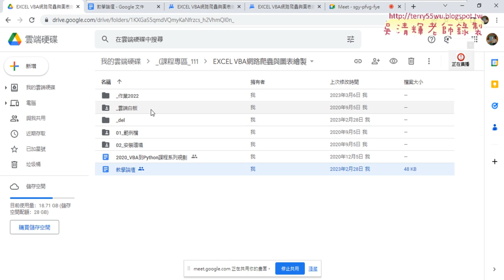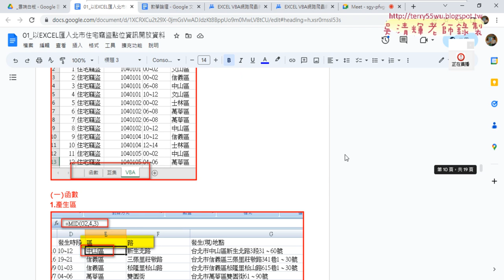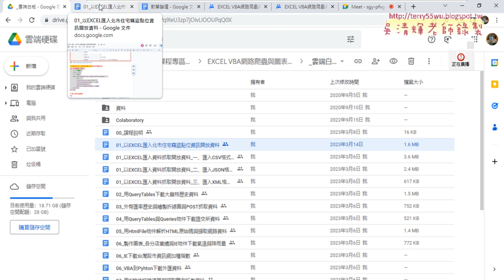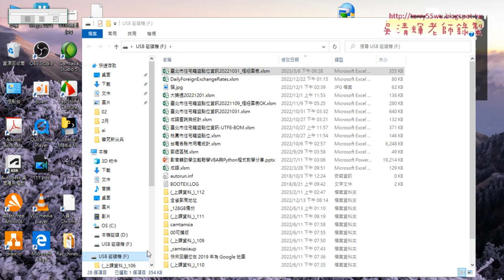01 重點回顧與下載資料VBA程式